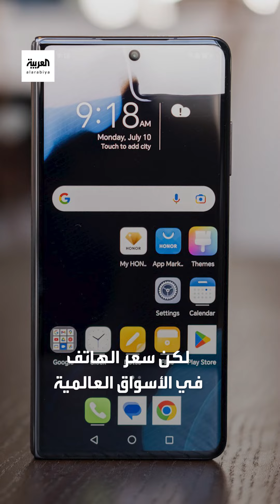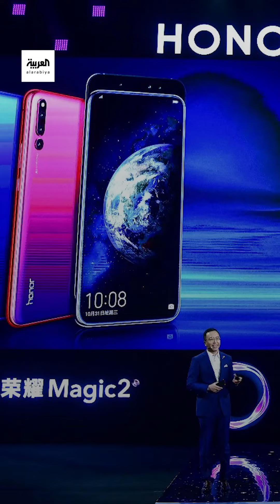1235 دولارا أميركيا، الصين تعلن عن هاتف جديد ينافس هواتف أبل و سامسونغ.. فما هو هذا الهاتف؟